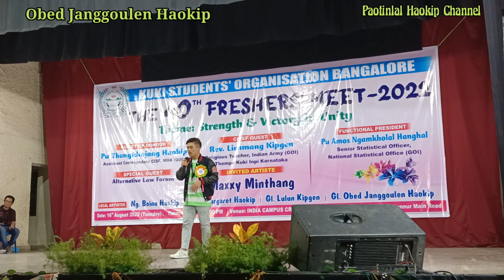KSO Bangalore ll The 40th Freshers Meet 2022 ll Part -2